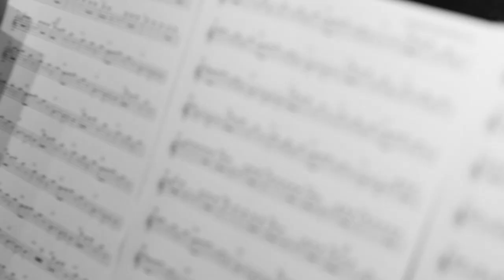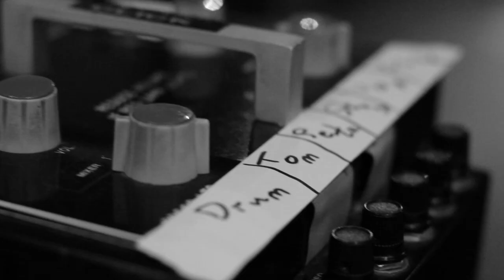DEVolution - Good Love (MistaJam Live Session at Maida Vale)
'Good Love' recorded live for MistaJam and 1Xtra at Maida Vale Studio, August 2011.